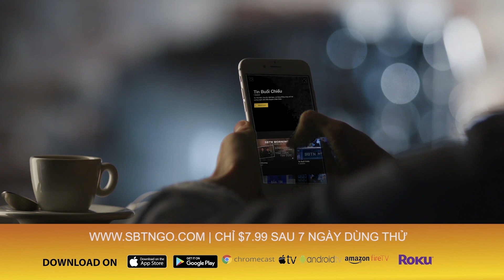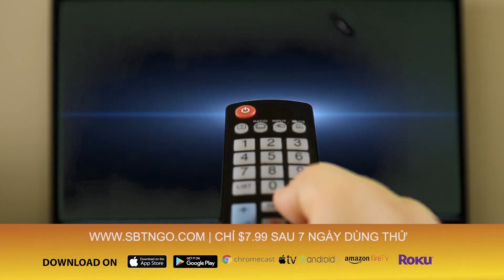USCIRF đề nghị đưa Việt Nam vào danh sách CPC do vi phạm nghiêm trọng tự do tôn giáo